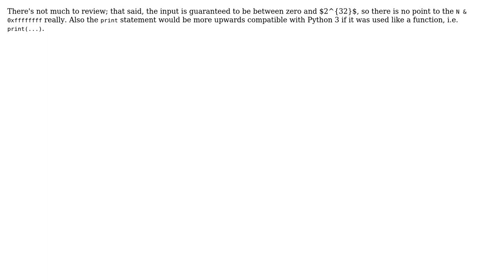Code Review: "Flipping bits" Python implementation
With thanks & praise to God, and with thanks to the many people who have made this project possible! You are responsible for your own actions.